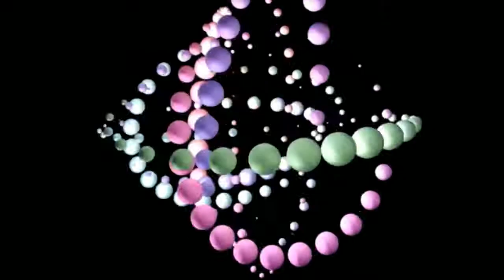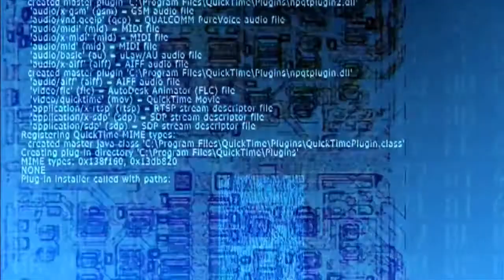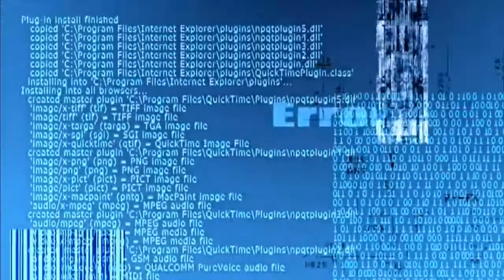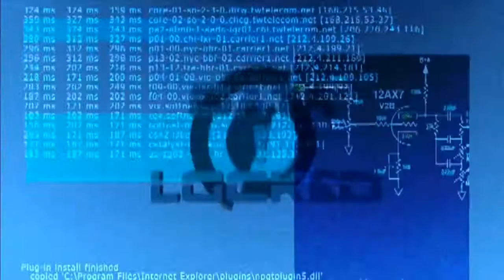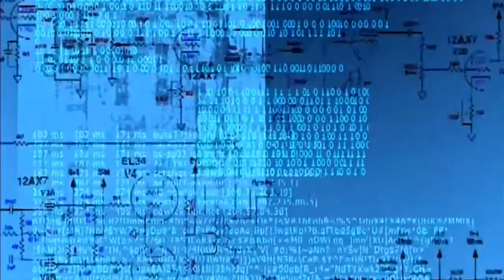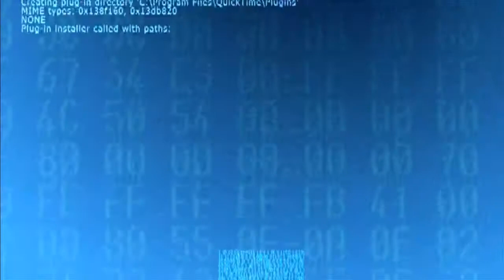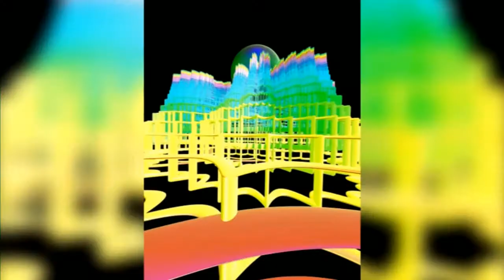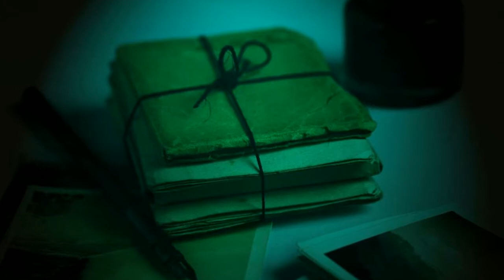The Radiant Shell by Paul Ernst . Science Fiction short stories audiobook